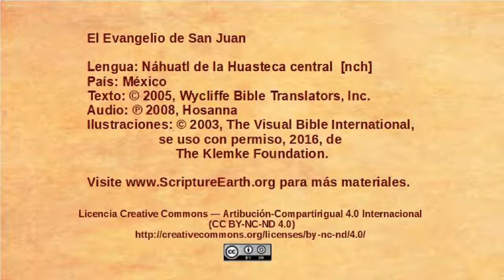Náhuatl de la Huasteca central - John 3:22-36 - John testifies about Jesus [nch]